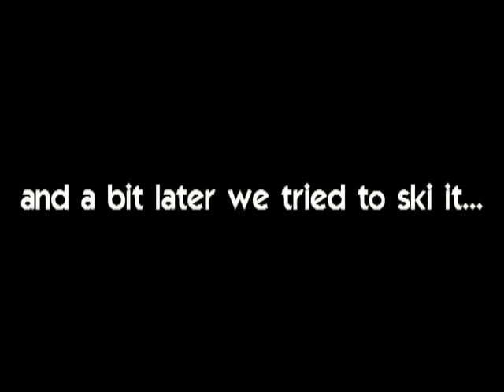Cham 2012 Day 2